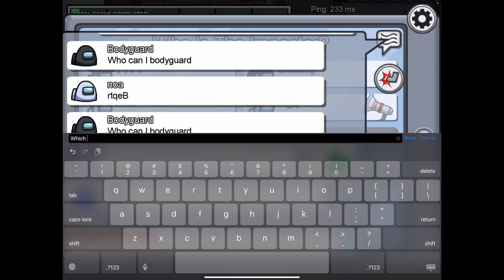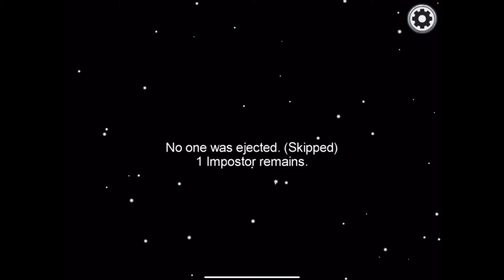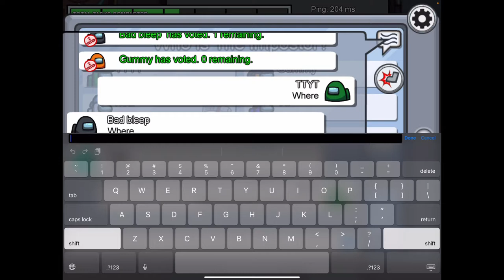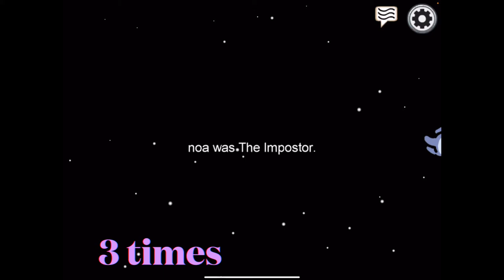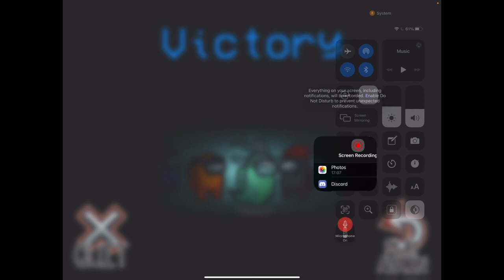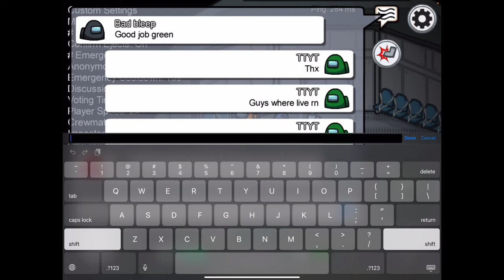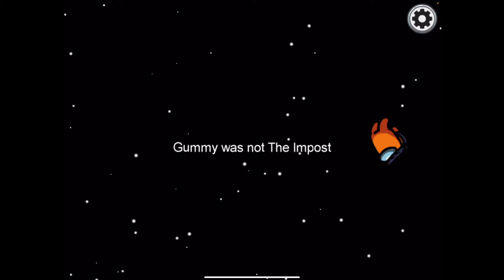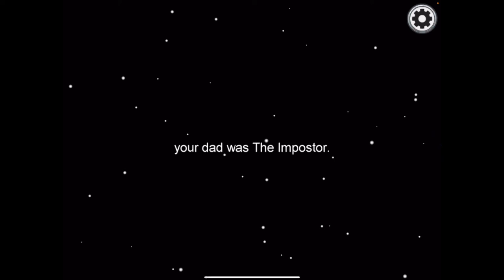Among Us With Friends ft. ArchieGumBall & King Gibson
My Two Lads